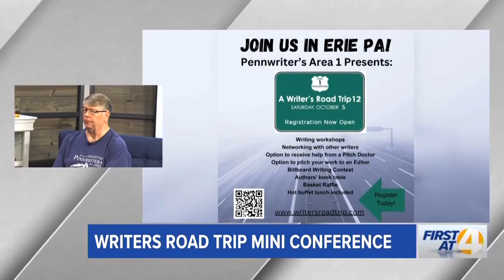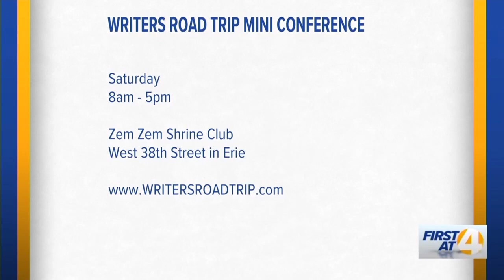Writers Road Trip Mini Conference